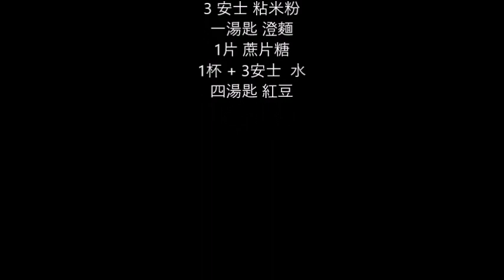香港街頭小食 (紅豆砵仔糕)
[材料: 四碗 砵仔糕]
4湯匙 紅豆 (先將紅豆泡浸數小時，然後將紅豆蒸或煮到軟身)
3 安士 粘米粉
一湯匙 澄麵
1片 蔗片糖
1杯 + 3安士  水